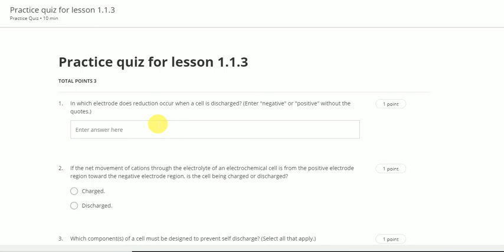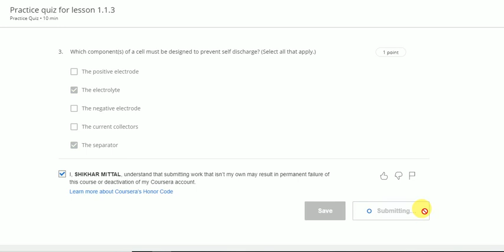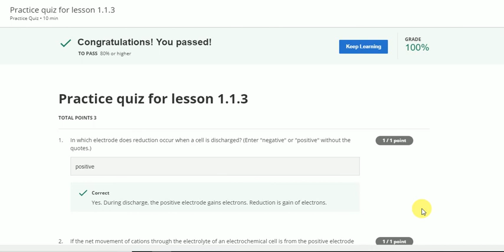Coursera Quiz/ Answers/ Introduction to Battery Management/1.1.3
Lets_Learn_Together Coursera Introduction_To_Battery_Management Quiz Answers#1.1.3

Coursera Course Battery Management Course Quiz answers.